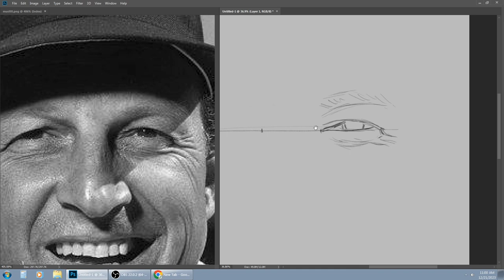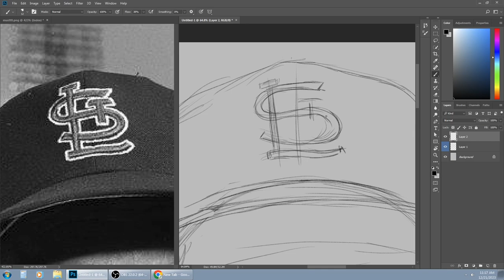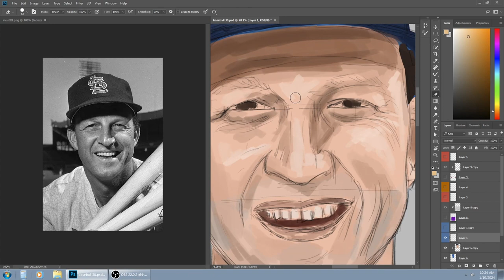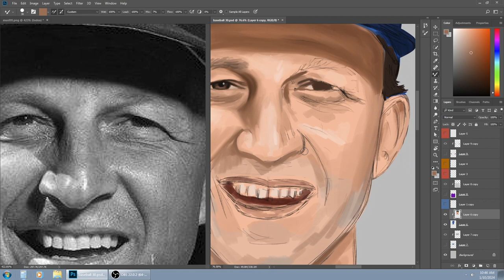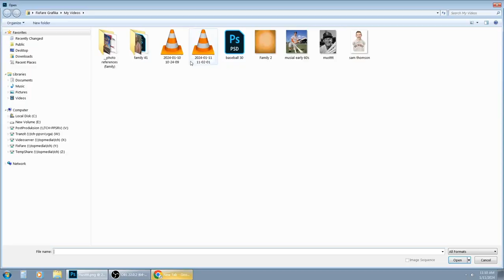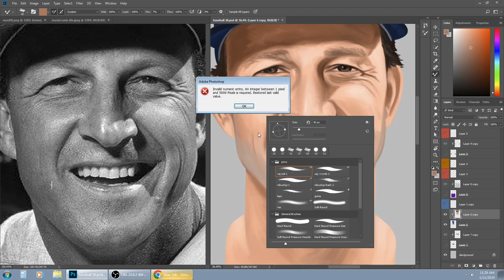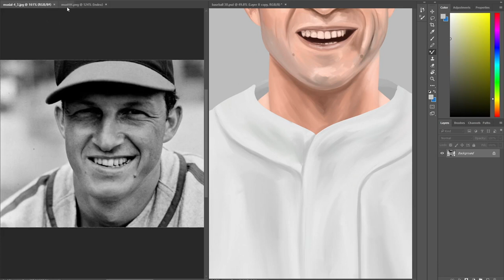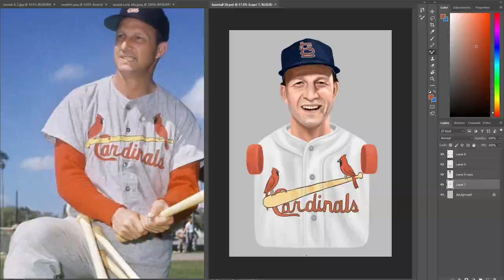Soft Music, drawing video of Stan Musial, St. Louis Cardinals and HOF.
By Helmar Brewing, this painting was used to make a baseball card.